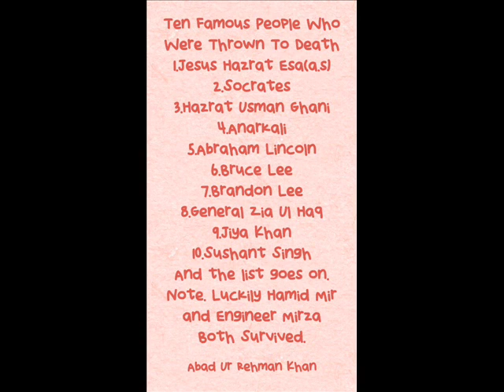Ten Famous People Who Were Thrown To Death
Faces Of Death